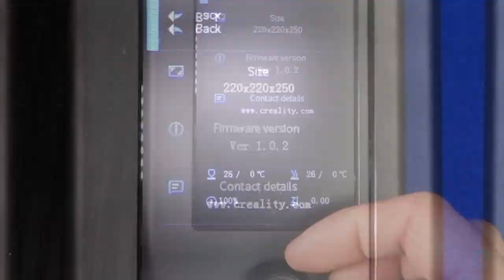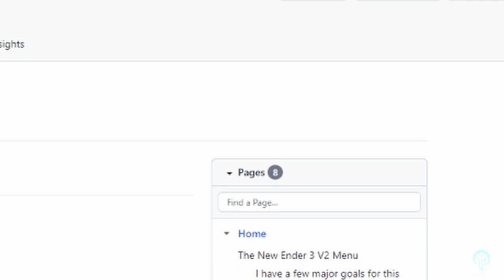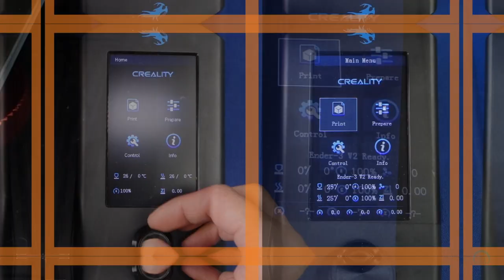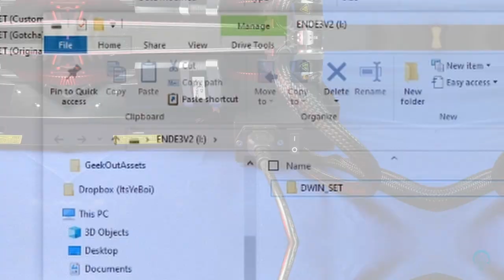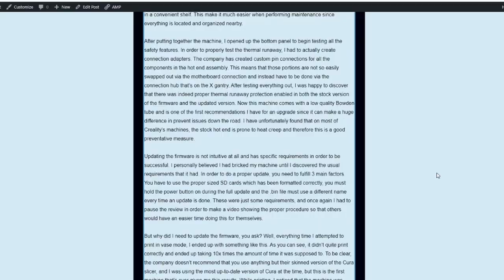𝐔𝐏𝐃𝐀𝐓𝐈𝐍𝐆 the Firmware - Ender 𝟯 𝗩𝟮 - 𝗝𝘆𝗲𝗿𝘀 Firmware (IMPORTANT UPDATE IN DESCRIPTION)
CHECK THIS FIRST. Follow this article FIRST.

Is your machine up to date?  Can you make it better with the community firmware?  Resources Package and STL's can be found

Chapters:
0:00 - Starting Things off
0:15 - Things to Consider
0:34 - Two Sections
0:53 - Motherboard Types
1:08 - SD Card requirements?
1:18 - Creality vs Community
1:45 - Understanding Firmware Types
2:41 - Motherboard Update
2:58 - Screen Update
3:42 - Interesting changes

Distribution rights to video, graphics, images and audio:
Yasmeen Gagnon Rajah-Balee @ YarkspiriFantasyArt.com

Digital Software for graphics + Video Editing + Audio Recording:
Affinity Designer and Photo + Davinci Resolve Studio + Adobe Creative Suite 5 - Purchased license